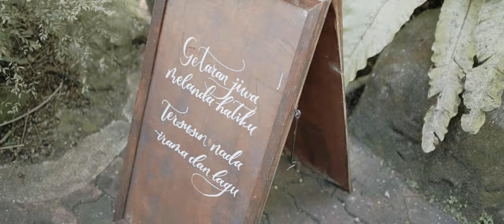The Solemnization of Razzan & Zalvina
Venue at The Seavoy House, KL